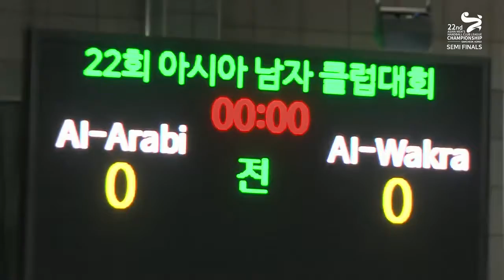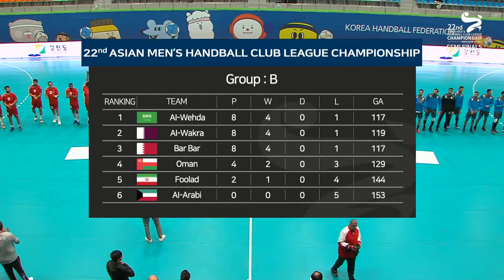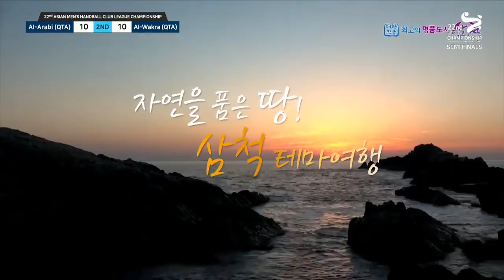SEMI FINALAl ArabiQTA vs Al WakraQTA - 22nd ASIAN MEN'S HANDBALL CLUB LEAGUE CHAMPIONSHIP 2019